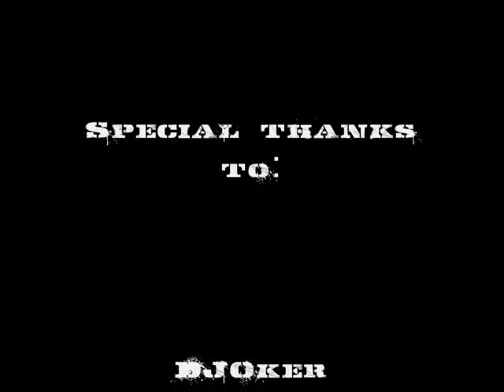MONGOOSE MASTERS !!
omg these guys rock.. i can even ride a bike and these guys are losing it these guys are awesome they rock!!!